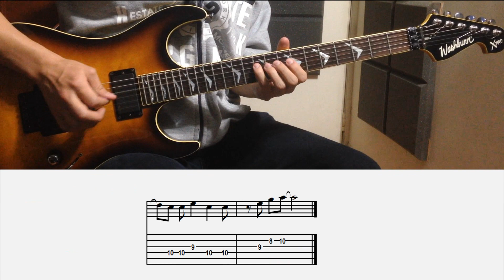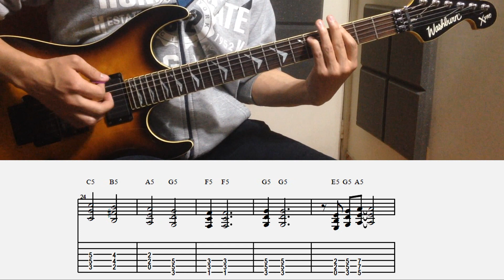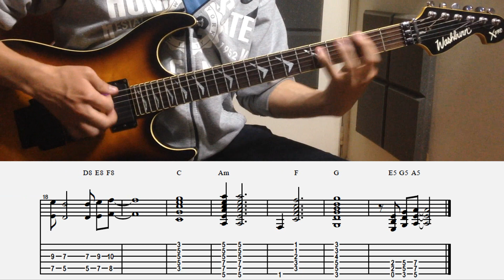Pokémon Opening 5 Tutorial Guitarra / Guitar Lesson - BTR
Pokémon Opening 5 - (Guitar Cover) - BTR

Black Treble's rock cover of Pokémon opening 5.
Guitar - Juan D."Aristi"
Video - Andres Bejarano.
Mix and Mastering - Erik L.

Gear:
Jbl lsr305
Behringer ha400
Isoacoustics iso-l8r155
Peavey valveking head
Orange 212 cab